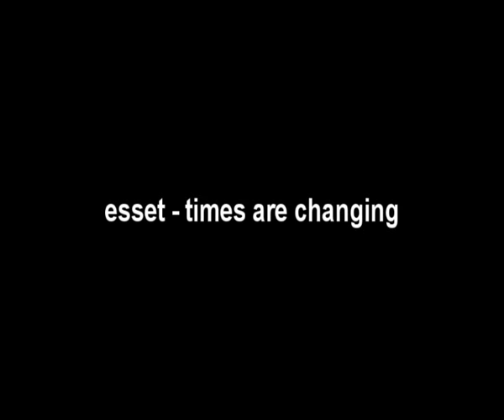esset - times are changing